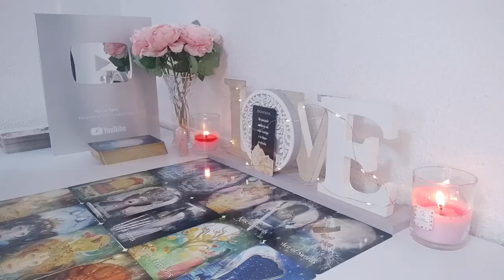PISCES😓​BEHIND THE SCENES SOMEONE IS DEFENDING U AND STICKING UP FOR YOU A FIGHT MAY HAPPEN PISCES‼️